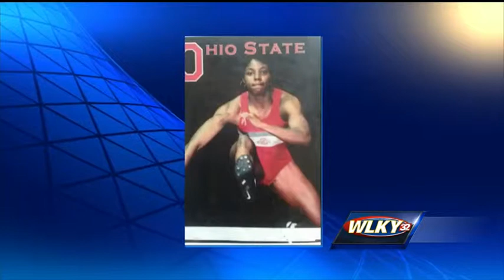New class inducted into Kentucky Athletic Hall of Fame